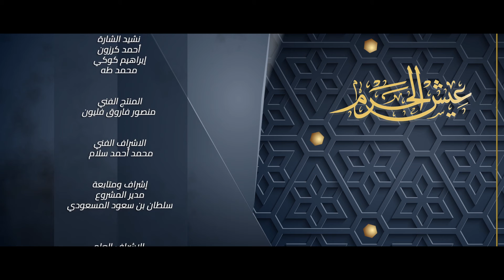برنامج "عيش الحرم" الحلقة السابعة عشرة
بـ 6000 آلف مكبر صوت ونسبة خطأ صفرية..لم يتمالك الزائر عبدالكريم من الجزائر دموعه وهو يشاهد الشيخ محمد شاكر يؤذن في